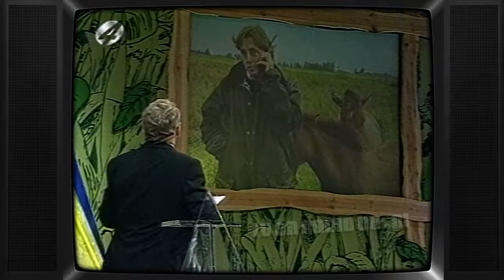TV: WNF Gala - De Jaap Aap Wereld Natuurfonds Show (19930903)- Andre van Duin & Koos Postema (5 min)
Fragment uit "De Jaap Aap Wereld Natuurfonds Show". Uitgezonden op 3 september 1993 door RTL4. Complete uitzending GEZOCHT!